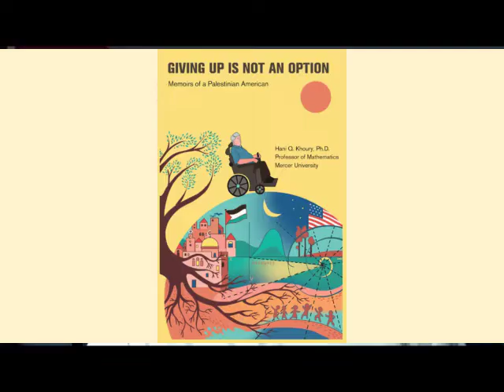GIVING UP IS NOT AN OPTION - Dr. Hani Khoury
In his memoirs, Professor Hani Q. Khoury narrates the highlights of the complexities of his life and the events which have nurtured it. He was sentenced to an electric wheelchair at the age of 18 due to a progressive physical disorder. His story, like many others, is filled with challenges, setbacks, dreams, and, most importantly, hope. The juxtaposition of two very different cultural settings, Israeli-occupied Palestine, and the United States of America, provides the reader with a deeper understanding of the meaning and implications of liberty and self-determination, both individually and collectively.